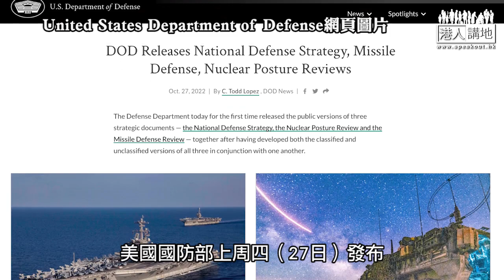【短片】【狠批美國霸權】駁斥美國防部核戰略報告 汪文斌：美方核訛詐嚇不倒中國、應摒棄霸權邏輯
//美國抹黑中國，目的只係想製造藉口，為自己強化核武合理化，最終只會嚴重破壞國際同地區和平穩定！//